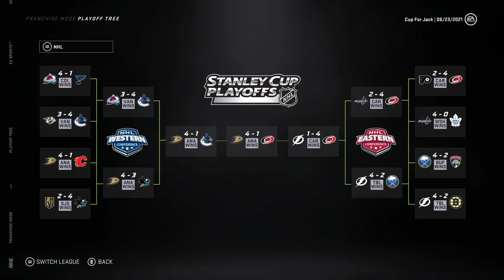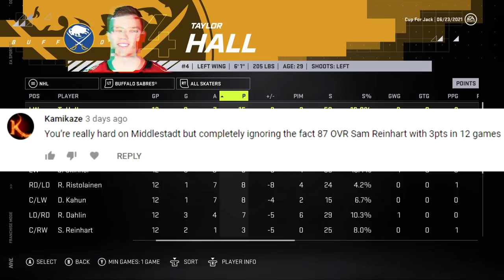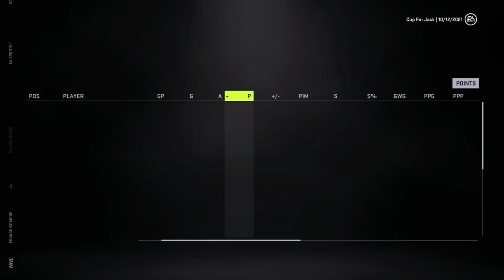NHL 21 I Buffalo Sabres Franchise Mode #6 "HUGE TRADE!"